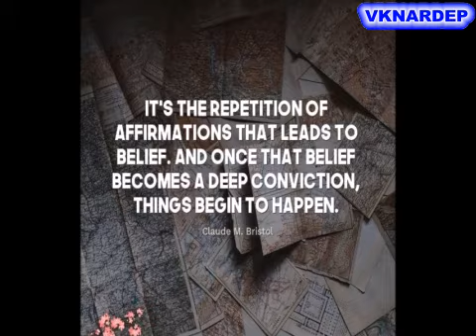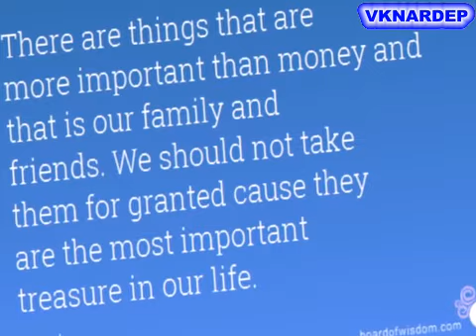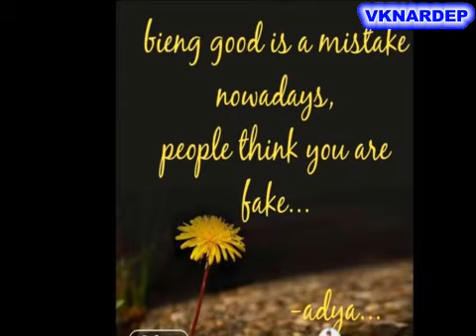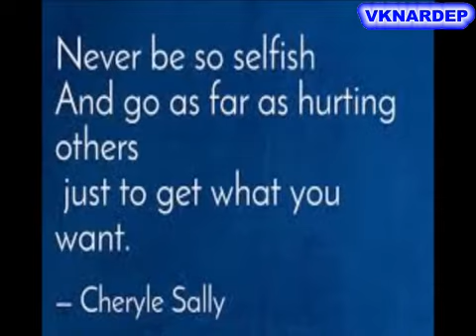DT July 9 2020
Shri.Krishnamoorthyji Annaji Daily Thoughts for July 9, 2020. Annaji explains the cost to be given for being good. Video compiled and worked out by Vivekananda Kendra NARDEP.